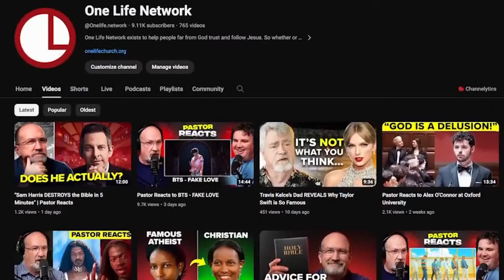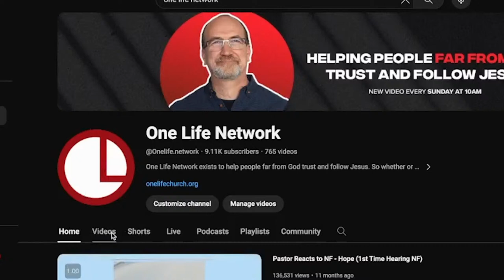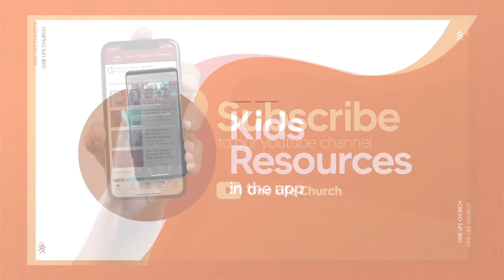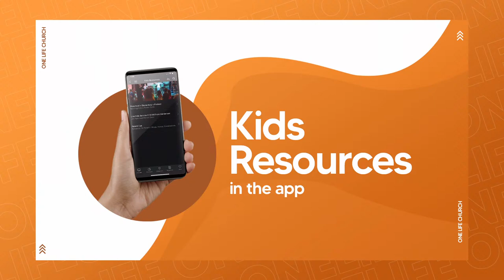Living on Purpose